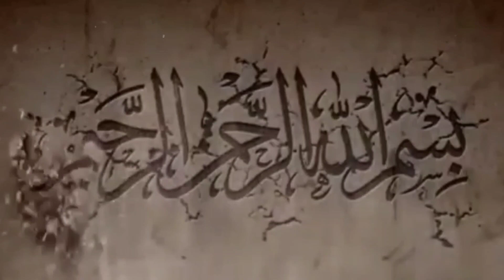VIRAL EMAK-EMAK BERHIJAB NYANYI LAGU PERDAMAIAN DI GEREJA SAAT PERAYAAN NATAL - USTADZ ADI HIDAYAT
Sekolompok emak-emak berhijab, yang secara kompak bernyanyi di dalam gereja, ketika umat kristiani sedang mengadakan sebuah acara.

Dalam video tersebut terlihat, sekelompok emak-emak yang tampil rapi dengan busanya gamisnya masing-masing, kompak menyanyikan lagu islami yang berjudul perdamaian.

Lagu tersebut nampak mewakili suasana tentram dan rukun yang ingin mereka ciptakan di gereja tersebut, meskipun mereka bukanlah umat kristiani.

Sikap toleransi dari para emak-emak tersebut juga turut membuat para umat kristiani yang berada dalam gereja tersebut terlihat kagum. Terbukti dari sikap mereka yang turut memperhatikan, dan menikmati lagu yang mereka bawakan.